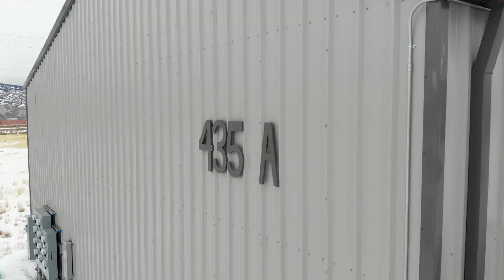50' x 216' Commercial Building Great Western Buildings Featured Customer (Audio Fixed)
Here is a commercial flex-space building in Gypsum, CO. Kenny talks about developing and construction his 50' x 216' Great Western building. This building was built a couple of years ago and was condominiumized for rentals.

We look forward to working with this customer again. He really made our job fun and the finished product is absolutely fantastic.

For those of you just discovering us:
Great Western Building Systems supplies high-quality pre-engineered steel buildings. On this Channel, we host videos of our featured projects, tutorials, how-to, tips and tricks, DIY suggestions, and answer frequently asked questions that new builders and customers commonly have. We hope that with our help anyone can learn how to put up a steel building. Many of our customers put their buildings up themselves, and this channel is a resource to help them every step of the way. Enjoy!